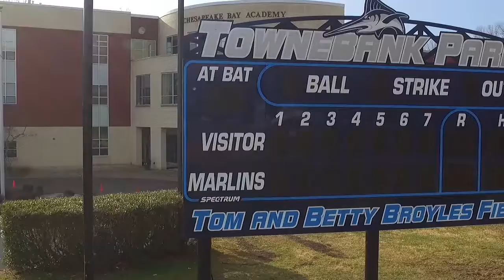Tom and Betty Broyles Field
The opening of Tom and Betty Broyles Field at TowneBank Park on the campus of Virginia Wesleyan University